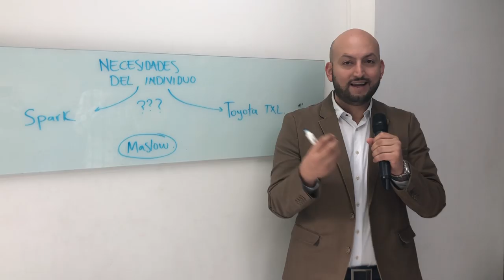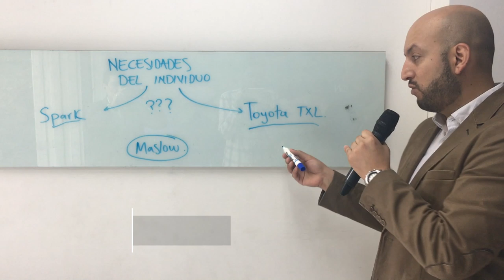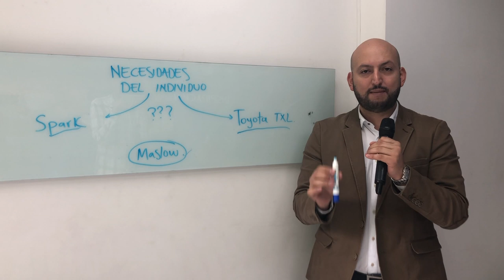No hagas marketing digital sin antes ver esto - [Negocios en Tm] ®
Es muy común ver empresas y personas que comienzan campañas de marketing digital y se enfocan 100% en el producto, en describir sus características y es ahí donde radica el principal error en el marketing, porque la gente no compra productos y servicios necesariamente por esto, generalmente lo hace por satisfacción.

En el siguiente video te explicaremos que debes tener en cuenta a la hora de hacer marketing digital.

Negociosentm